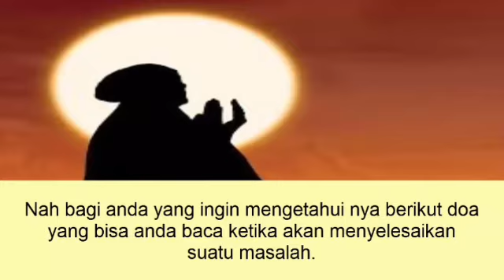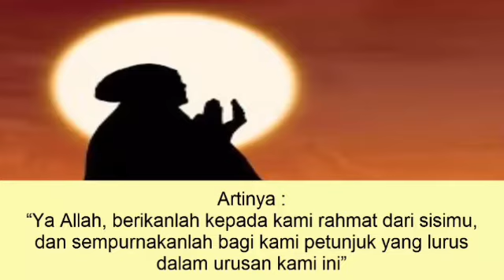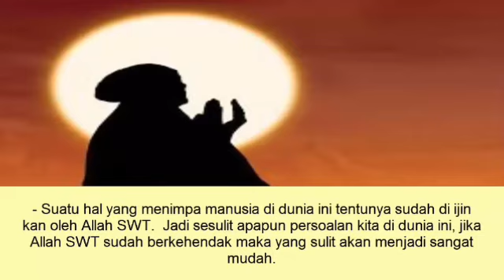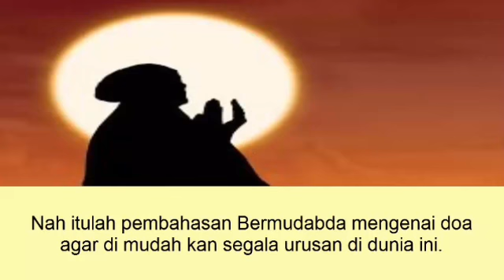3 Doa Agar Dimudahkan Segala Urusan Oleh Allah SWT